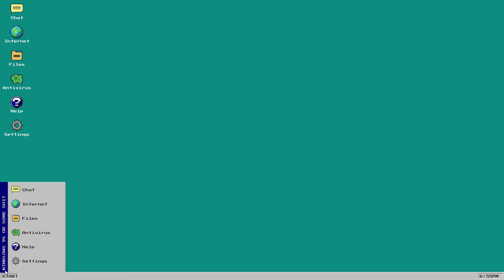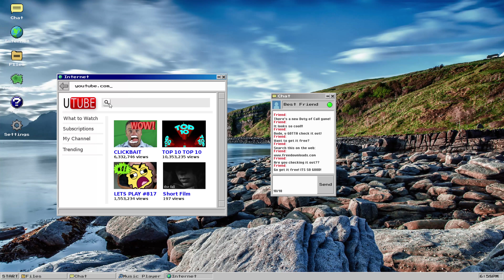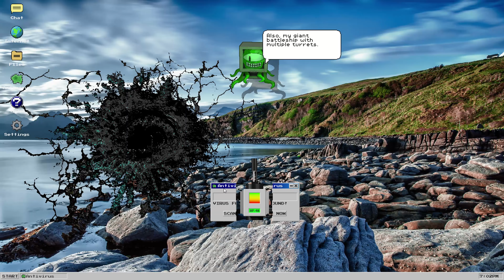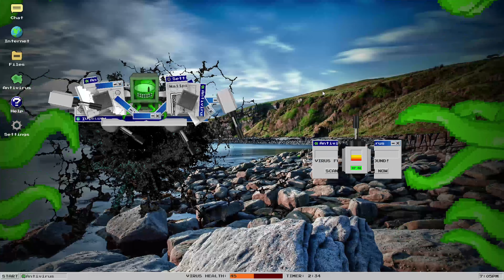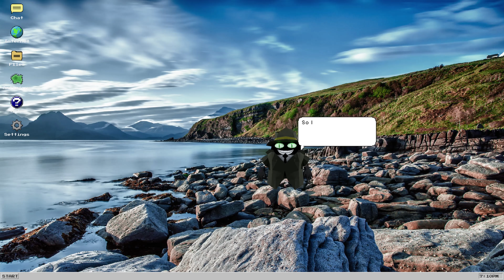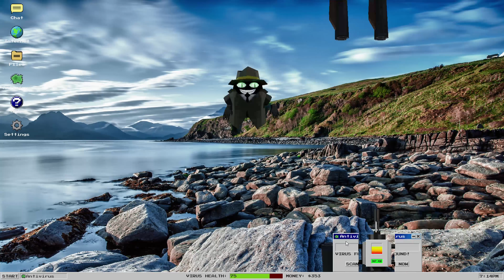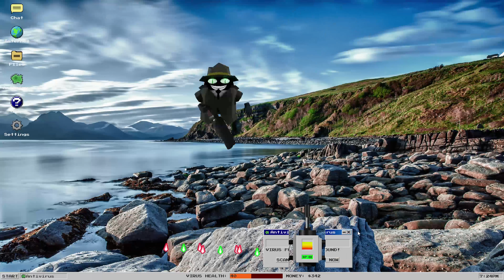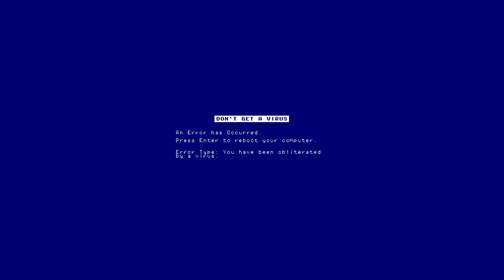Mein PC wird zerstört // Dont get a virus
Kommentiertes Gameplay Eaz Lp 2018